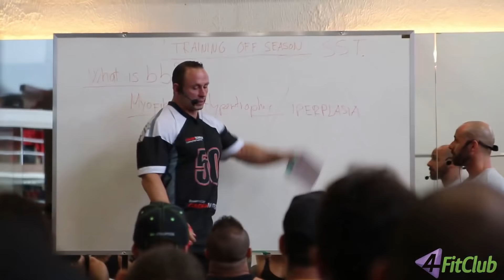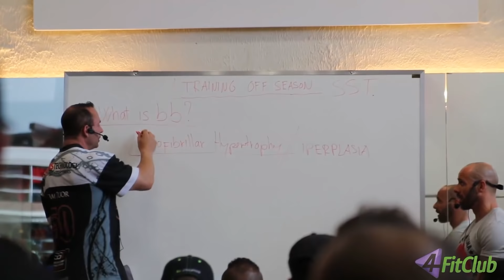Método de Treinamento SST (Sarcoplasma Stimulating Training) por Patrick Tuor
Método de treinamento SST (Sarcoplasma Stimulating Training) por Patrick Tuor. O método de treinamento SST foi explicado na teoria e na prática pelo mestre Patrick Tuor, criador do método, no Encontro dos Gigantes em BH. Evento realizado pelo Fernando Maradona e os maiores atletas do Brasil.

Os melhores suplementos com os melhores preços. Acessem